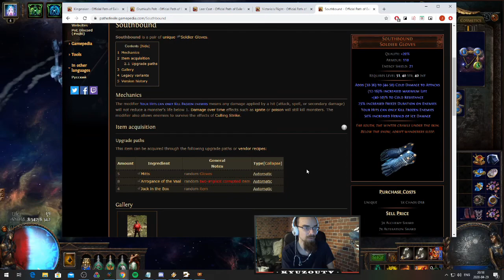3.10 Build Diary - SRS Minion Instability P2: CI Max Block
Timestamps:
Comparison: 00:38
Gear: 05:25
---Wand: 06:10
---Helm: 06:36
---Amulet: 08:43
---Shield: 09:50
---Rings: 10:16
---Chest: 10:50
---Gloves: 11:13
---Belt: 12:04
---Boots: 13:15
Gems:  13:50
---Spectres: 18:25
---Guardian: 19:10
Passive Tree: 20:25
---Lethal Pride Talk: 21:50
---Cluster Jewels: 24:42
---Jewels: 29:25
Life Version Talk: 32:50